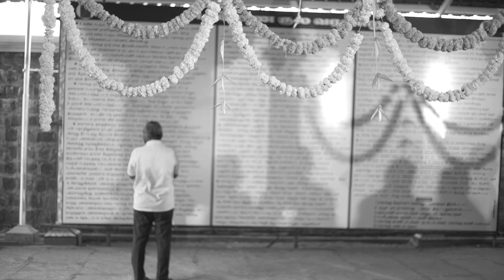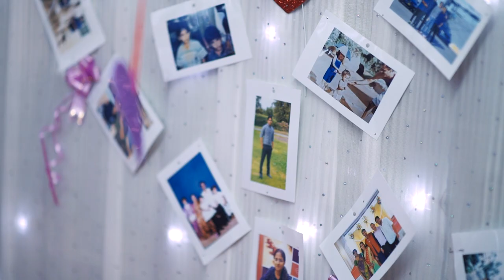Vignesh + Nethra - Wedding Flim - Slate Studio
Film by

Musician Credits:
Music direction and arrangements - Sanjeev Thomas
Sayanora Philip - Vocals
Sanjeev Thomas  - Guitars
Santhosh Chandran - Banjo
Anish Drummer - Cajon
Aju Ambattu - Flute
Ralfin Stephen - Keys
Roop Thomas Philip - Bass
Mix and Master - Bijin Mathew (In the mix Studios, Mumbai)